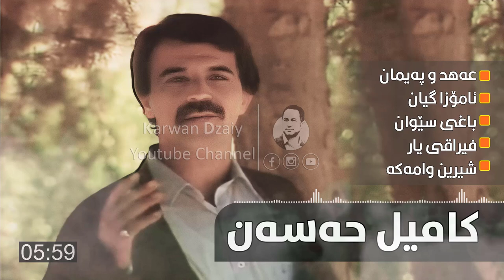Kamil Hasan - Album(3ahd u Payman) Arshif_(Graphic) | كامیل حەسەن - ئەلبومی (عەهد و پەیمان)